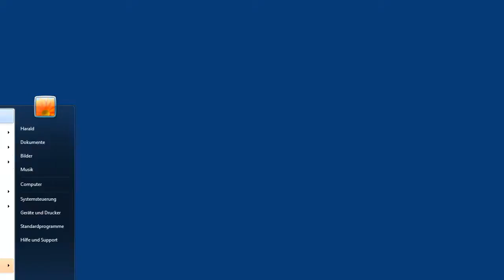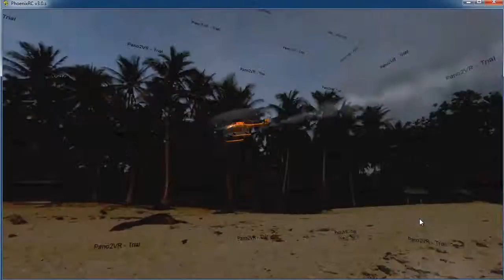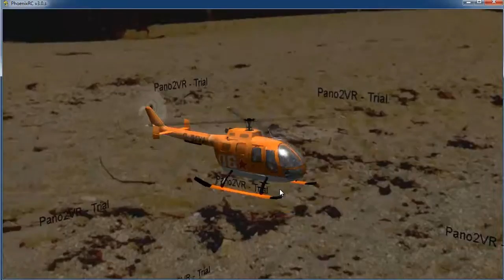05 Zweiter Testflug